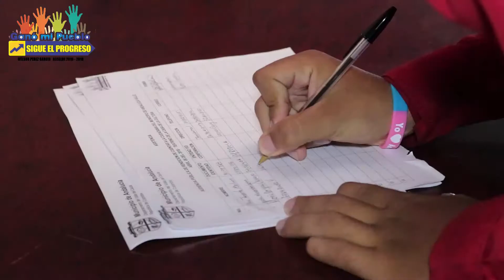AUDIENCIA PÚBLICA DE RENDICIÓN DE CUENTAS 2017 ALCALDÍA ANDALUCÍA